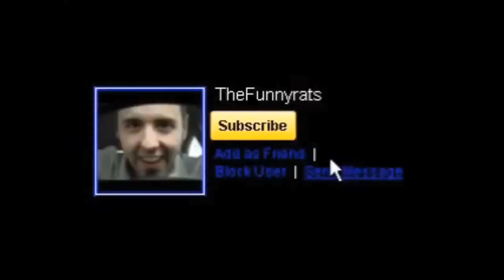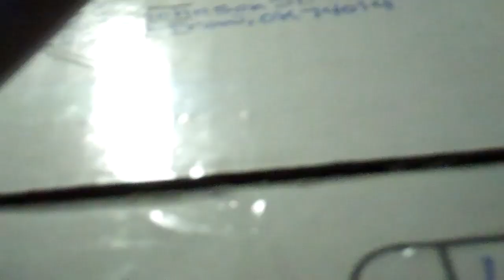Last Hours in New Orleans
🤑 Want to learn more about how we stay in hotels for free and other ways to get FREE travel?

iPhone Channel: Mobile
Reply Channel: Replys
Drumming Channel: Drums

LaneVids.com
4400 A Amb Caffery #512

more tags: lanevid thefunnyrats lanevidsmobile l4anyrat "Video Blogging" "new orleans" louisiana "lafayette louisiana" lafayette "st louis cathedral" catholic church cathedral streetcar "oldest active cathedral in us" "cafe du monde" rv "recreational vehicle" cat cats kitten kitty sam gandolf gandalf "cute baby" father mother mom dad daddy mommy daughter "Recreational Vehicle" "African work basket" telephone wire "wire art" "chicken in the pot" chicken dinner "baby-led weaning" "how to wean a baby" TheFunnyrats is a family of four based out of Lafayette, LA, who make brand new videos on YouTube every day at 3:00pm CST. We love to take our two kids, Amelia and Jacques, on adventures as a family. My wife, Krista, and I have a goal to sell everything we own (including our house), buy an Airstream Travel Trailer, and explore this beautiful Earth living full-time in the RV! We guarantee that you will love our videos. It's easy and free, just click that red button!